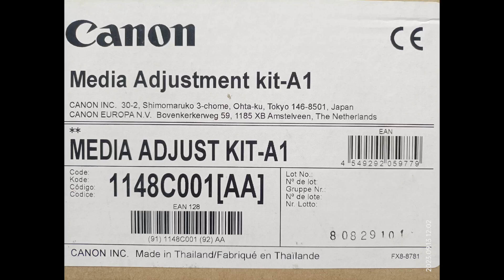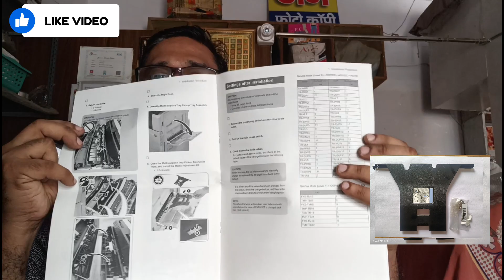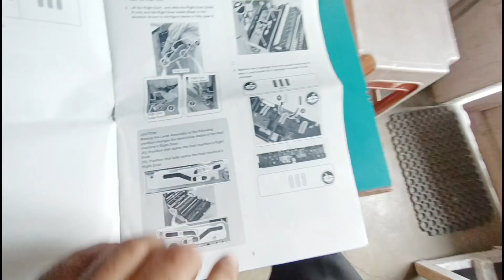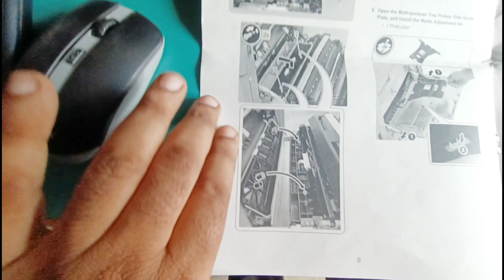Canon IR 3226 Media Kit Installation.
CANON IRC 3226 CMYK 12"X18" MACHINE WITH MEDIA KIT,
Media Adjustment kit-A
This kit enables you to load heavy coated paper (300 g/m2) in the multi-purpose tray.
Please must sure about proper company pack of both parts inside.
Plz also Like my its previous video about Canon Ir 3226 unboxing and istallation.

Canon India
Canon Printers
Canon Color Printer

please share  your comments ,ask your Questions about this machine any time at Comment Box.